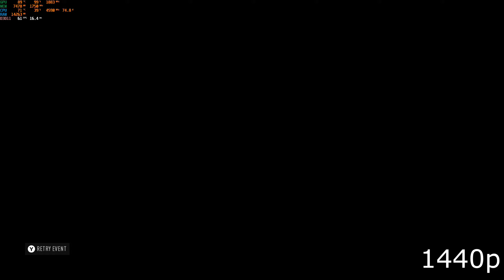I7 10700K RX 5700XT 1080p 1440p 10 Games Tested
System Specs
CPU: I7 10700K
Motherboard: Asus Prime Z490-A
storage: Sabrent Rocket 512gb NVM.e
1tb XPG S40G NVM.e
2tb Sandisk SSD
GPU: MSI RX5700XT
Ram 32gb Corsair Vengeance RGB Pro 3200mhz DDR4 Ram CL15
Cooling System: Thermaltake Floe Riing RGB 240 TT Premium Edition 42.34 CFM Liquid CPU Cooler
Case Cougar MX 330-G

0:00 Shadow of the Tomb Raider (1080)
1:58 Shadow of the Tomb Raider (1440P)
3:48 Call of Duty Modern Warfare (competitive settings)
5:40 Call of Duty Modern Warfare (ultra settings 1080p)
7:25 Call of duty Modern Warfare (ultra settings 1440P)
9:15 Resident Evil 3 (ultra settings 1080p)
11:09 Resident Evil 3 (ultra settings 1440p)
13:30 Fortnite (competitive settings)
15:14 Fortnite (ultra settings 1080p)
16:50 Fortnite (ultra settings 1440p)
18:13 Red Dead Redemption 2 (high settings 1080p)
20:32 Red Dead Redemption 2 (high settings 1440p)
22:47 The Witcher 3 (ultra settings 1080p)
25:03 The Witcher 3 (ultra settings 1440p)
26:55 Need For Speed Heat (ultra settings 1080p)
29:11 Need For Speed Heat (ultra Settings 1440p)
31:24 Horizon Zero Dawn (ultra settings 1080p)
33:33 Horizon Zero Dawn (ultra settings 1440p)
35:37 Marvel Avengers (ultra settings 1080p)
37:51 Marvel Avengers (ultra settings 1440p)